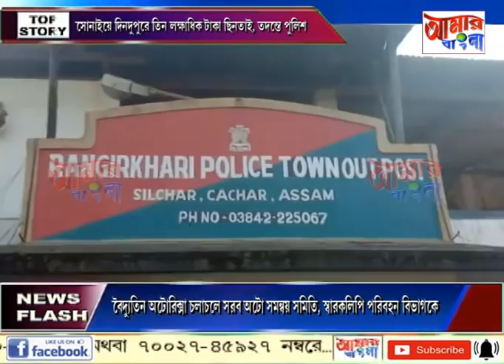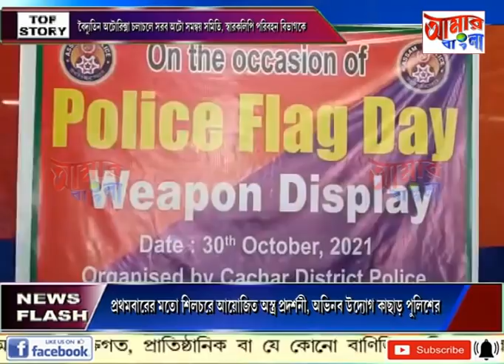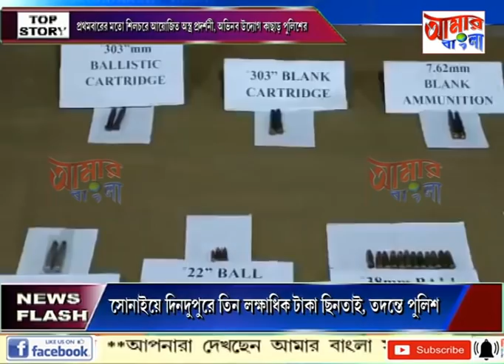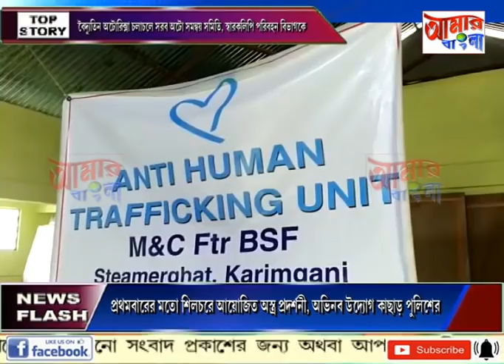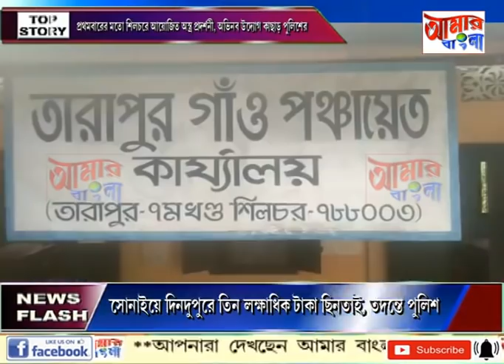AAMAR BANGLA # NEWS # 30-10-2021_